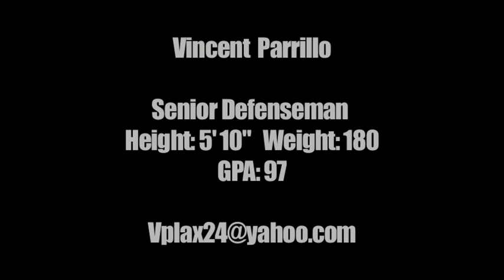Vincent Parrillo Mahopac Lacrosse highlight Video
ProVisionMedia.org